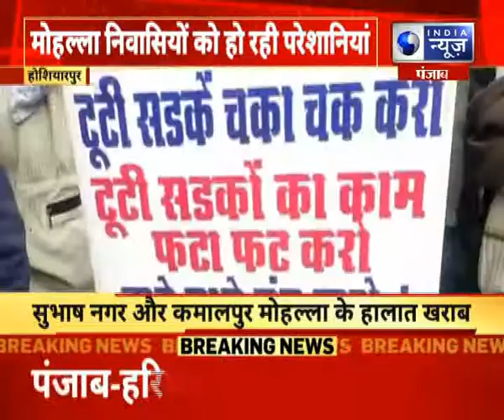Hoshiyarpur: सुभाष नगर और कमालपुर मोहल्ला की हालत ख़राब, सड़क गालिया और सीवरेज की हालत खस्ता